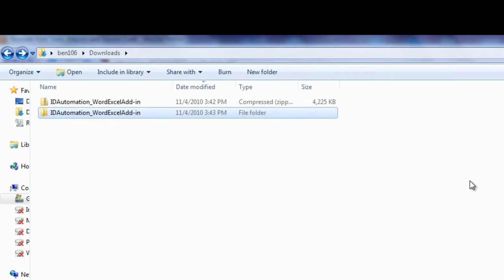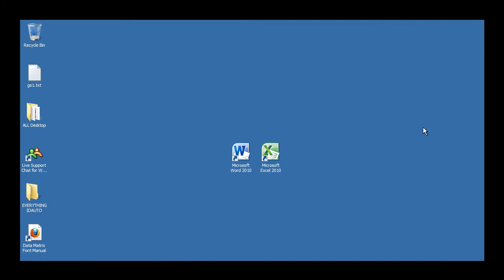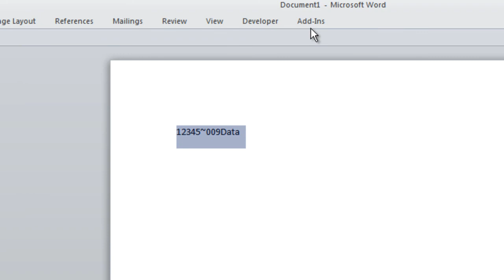How to Encode a Tab or Function in a PDF417 in Microsoft Word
This tutorial explains how to encode a function, such as a horizontal tab, in a PDF417 barcode in Microsoft Word using IDAutomation PDF417 Fonts and the Microsoft Excel Barcode Add-In font encoder.